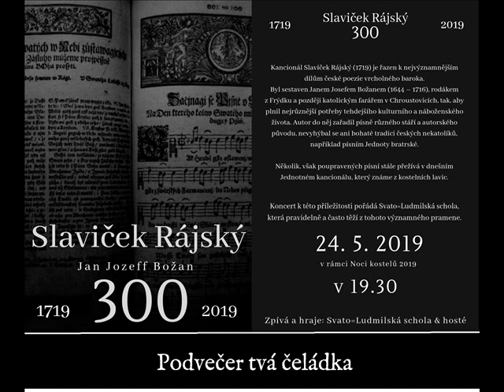Podvečer tvá čeládka - J. J. Božan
áznam koncertu k 300. výročí vydání jednoho z nejvýznamnějších barokních kancionálů Slaviček Rájský 1719 od Jana Josefa Božana. Provedeno 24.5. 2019 v kostele sv. Ludmily v Praze
Zpívá a hraje : Svato=Ludmilská schola.